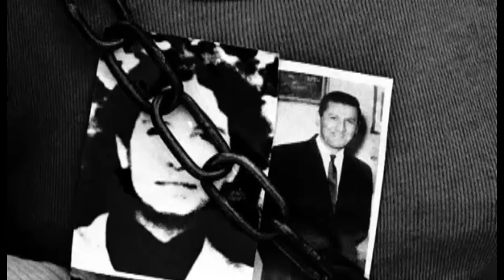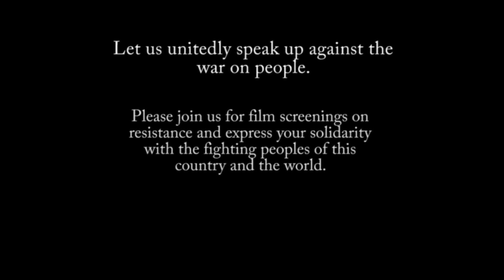When the Camera Speaks | Film Screenings on Resistance | Trailer | November 2016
Fernando Solanas and Octavio Getino, two pioneers of Third Cinema, had once remarked that cinema, if it was to become a truly people's medium, needed to be liberated from the shackles of a form that is patronized by, and caters to, the interests of the neo-imperial powers.

This axiom has assumed even more significance with the advent of the digital age. With the increasing democratization of film-making resources, the role of the film maker and camera has come to the forefront. At such a time, when the impact and reach of the moving image is most prominent, the camera as viewing lens, with its gamut of perspectives, becomes a powerful weapon of resistance.

As part of this effort, Matidari is screening documentary films at the School of Arts and Aesthetics in JNU on November 19th and 20th, 2016 (Saturday and Sunday).

We hope to screen films that showcase this evolution in the way we understand cinema, but also document voices which are rising against oppressive regimes everywhere, and in particular, in the Indian subcontinent.

We hope this initiative will provide solidarity to the fighting people of this country, as well as encourage young filmmakers to discover the many meanings of cinema and how it can be used to resist.

Footage used from the following films:

Five Broken Cameras
Not Anymore
Where Have You Hidden My New Crescent Moon
In the Shade of Fallen Chinars
The City of Photographers
The Hunt

Photographs: Javed Iqbal and Syed Shahriyar
Song by Habba Khatoon